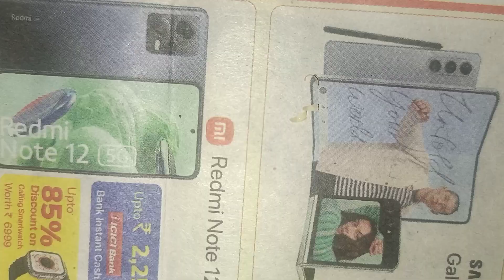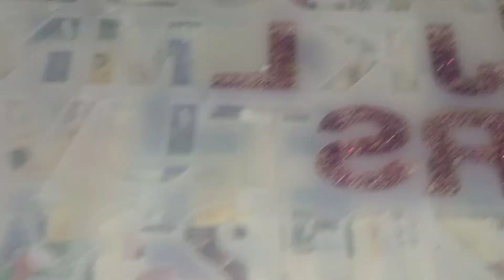First resin art keychains & wedding Garland resin art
all type of silk thread bangles
Baskets
Dream catcher
resin art available